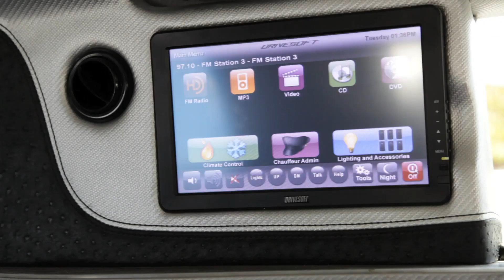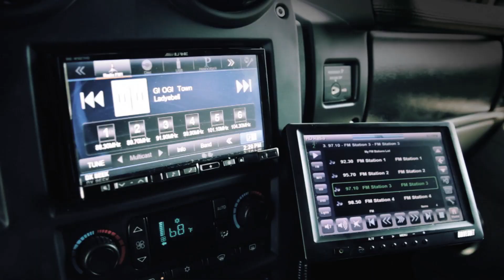Hummer H2 Limo Double Axle Gull Wing .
This Hummer H2 has every option available!  The roof is raised the floors are lowered giving you almost an extra foot of head room.  The vehicle is controlled by media streaming computers and can access anything on the internet with a wireless keyboard and trackpad.